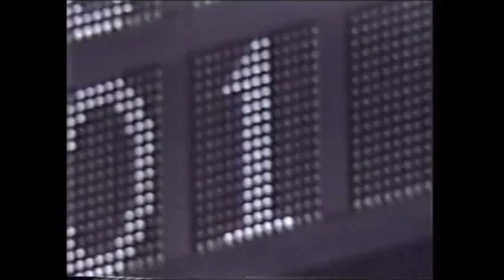横浜商、かくし球の後に連打するも帝京に届かず 1987年高校野球